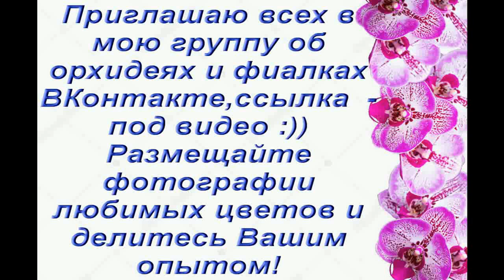ЗАВОЗ прекрасных ОРХИДЕЙ в "Юге"(есть с надписанными сортами)29.12.19,Самара,ул.Авиационная,8.